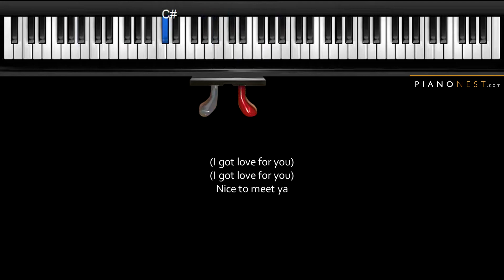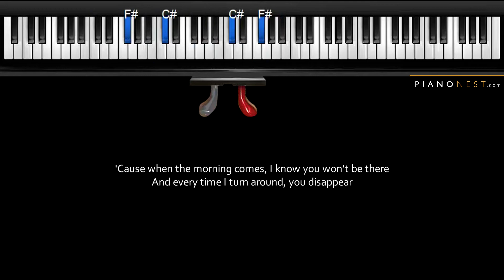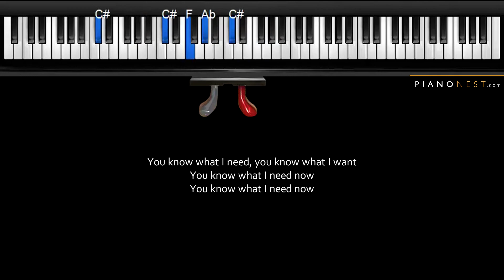Nice to Meet Ya - Niall Horan - LOWER Key (Piano Karaoke Instrumental)